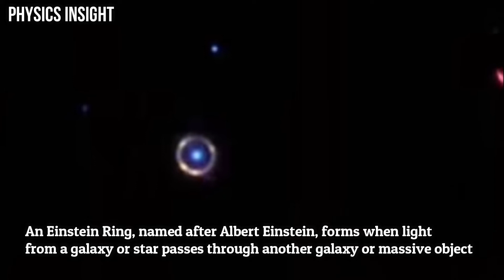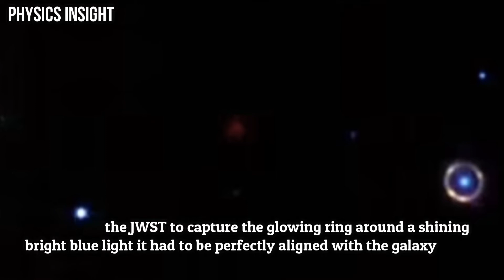NASA's James Webb Space Telescope Imaged Einstein Ring 12 Billion Light-Years From Earth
NASA’s James Webb Space Telescope (JWST) has captured a near perfect ‘Einstein Ring,’ a bull’s-eye pattern that forms when light from a galaxy or star passes through another galaxy or massive object, 12 billion light-years from Earth - one light year is about six trillion miles.

 Credit:
NASA
ESA